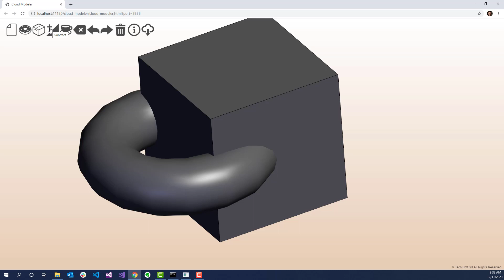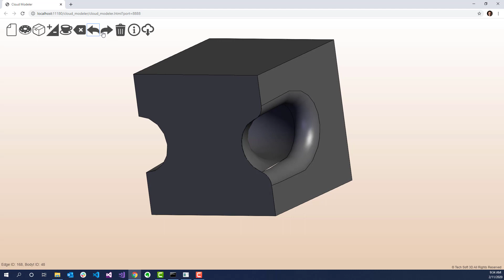Cloud Modeler Demo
This demo combines Siemens Parasolid with HOOPS Communicator to showcase solid modelling operations in a web browser. This demo allows you to generate geometry (either a torus or rectangular solid), Boolean them, blend edges and download the result as an XT file.